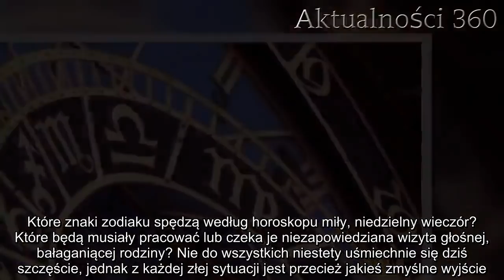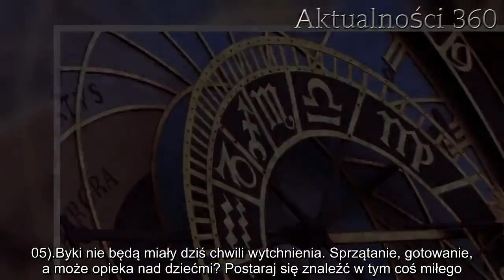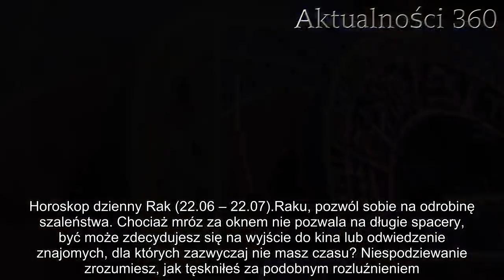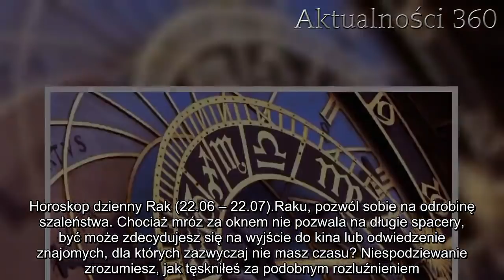Twoja najbliższa przyszłość jest już znana! Zaskakujący horoskop na dzisiaj | Aktualności 360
Horoskop dzienny jest prawdopodobnie jedną z najbardziej popularnych przepowiedni dla każdego znaku zodiaku. Chciałbyś wiedzieć, co czeka cię 20 stycznia 2019 roku? Odpowiedź na to nurtujące pytanie możesz znaleźć poniżej.

Które znaki zodiaku spędzą według horoskopu miły, niedzielny wieczór? Które będą musiały pracować lub czeka je niezapowiedziana wizyta głośnej, bałaganiącej rodziny? Nie do wszystkich niestety uśmiechnie się dziś szczęście, jednak z każdej złej sytuacji jest przecież jakieś zmyślne wyjście.

Horoskop dzienny Baran (21.03 – 19.04)
Baranie, to będzie naprawdę dobry dzień. Nie przerażaj się myślą o nadmiarze obowiązków w nadchodzącym tygodniu i pozwól sobie na dłuższe chwile odpoczynku. Zebrane siły przydadzą ci się już w poniedziałek.
Horoskop dzienny Byk (20.04 – 22.05)
Byki nie będą miały dziś chwili wytchnienia. Sprzątanie, gotowanie, a może opieka nad dziećmi? Postaraj się znaleźć w tym coś miłego. Puść ulubioną muzykę, zjedz coś słodkiego i nie zamartwiaj się, co będzie jutro.

Horoskop dzienny Bliźnięta (23.05 – 21.06)
Bliźnięta odpoczną i znajdą czas dla przyjaciół lub drugiej połówki. W tym rozluźnieniu uważaj jednak na słowa. Jedno niewłaściwe zdanie może bowiem sprawić, że wieczór okaże się pełen niekoniecznie pozytywnych emocji.

Horoskop dzienny Rak (22.06 – 22.07)
Raku, pozwól sobie na odrobinę szaleństwa. Chociaż mróz za oknem nie pozwala na długie spacery, być może zdecydujesz się na wyjście do kina lub odwiedzenie znajomych, dla których zazwyczaj nie masz czasu? Niespodziewanie zrozumiesz, jak tęskniłeś za podobnym rozluźnieniem.

Horoskop dzienny Lew (23.07 – 23.08)
Lwie, chociaż ty chciałbyś ten dzień spędzić według własnego planu, nie zawsze musisz stawiać na swoim. Wsłuchaj się w głos tych, na których ci zależy i zrób także coś dla nich. Ich radość okaże się największą nagrodą za twoje „poświecenie”.

Horoskop dzienny Panna (24.08 – 22.09)
Praca, praca i jeszcze raz praca. Nawet obowiązki nie będą jednak w stanie odebrać ci dobrego humoru. Ugotuj coś pysznego, zadzwoń do przyjaciela i nieco się rozluźnij. Nie wszystko musi być dziś tak uporządkowane, jak zwykle.

Horoskop dzienny Waga (23.09 – 22.10)
Wago, niczym się dziś nie musisz martwić. Humor może ci zepsuć jedynie myśl o poniedziałku, dlatego staraj się skupić na małych przyjemnościach. Wieczorem do twoich drzwi może zapukać ktoś, na kogo długo czekałeś.

Horoskop dzienny Skorpion (23.10 – 21.11)
Skorpionie, niedziela to dzień niespodzianek! Jeżeli nie będziesz nastawiony negatywnie do wszystkich spływających do ciebie propozycji, spotka cię coś niesamowicie pozytywnego. Aby tak się stało, musisz jednak początkowo pójść na ważny kompromis.
Horoskop dzienny Strzelec (22.11 – 21.12)
20 stycznia do nienajlepszy dzień dla Strzelców. Wstałeś lewą nogą i wciąż coś cię martwi? Każdy ma czasami podobne chwile zawahania. Dobra passa powróci jednak już w połowie nowego tygodnia, jeśli cierpliwie na to zaczekasz.

Horoskop dzienny Koziorożec (22.12 – 19.01)
Kozior